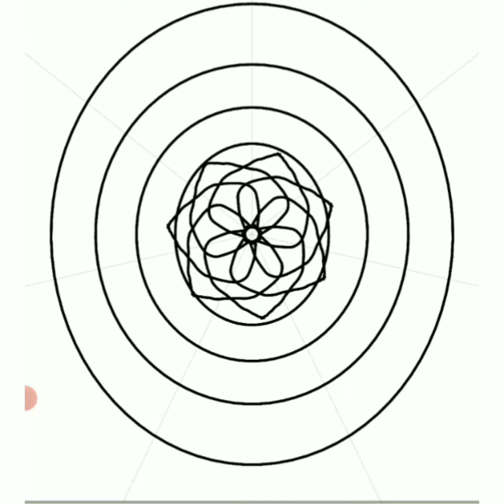How to draw mandala (day 1)